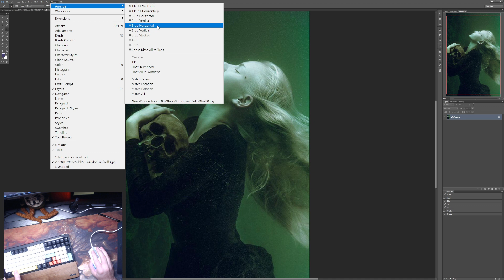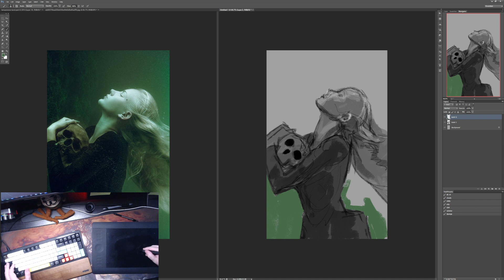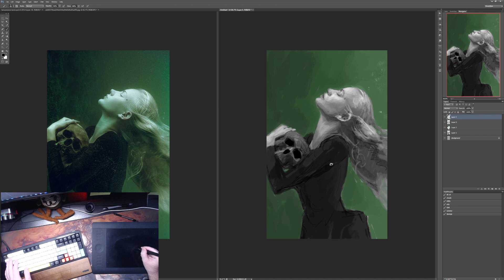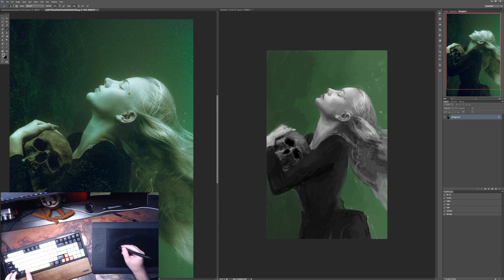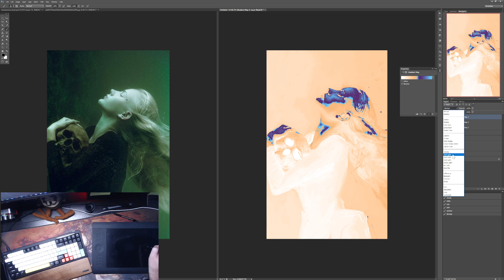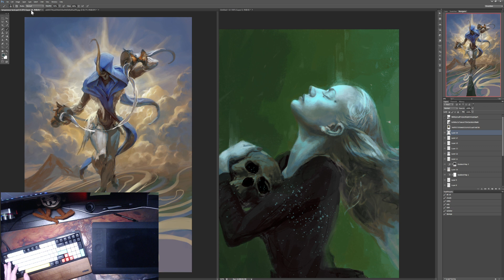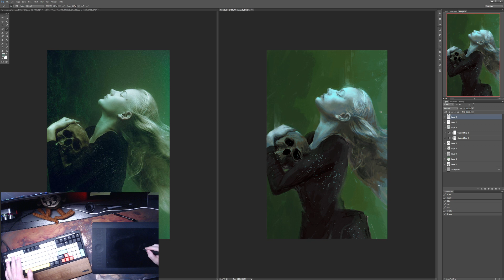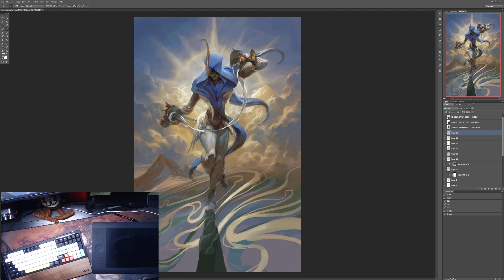Great art advice is a challenge. | Full Twitch Stream - July 31, 2023